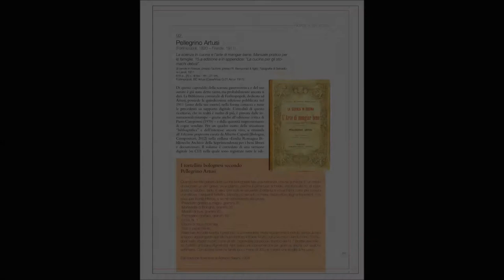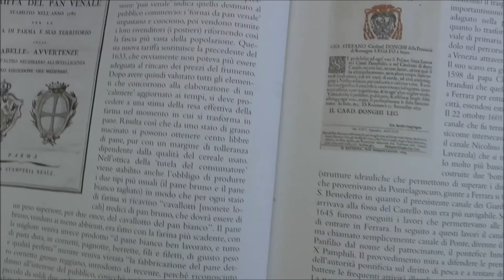I cuochi alla corte parmense. Storia, gastronomia, ricette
GIOVEDÌ 26 NOVEMBRE 2015 ore 17
Conversazione con Luigi Pelizzoni, Biblioteca Palatina, e
Giancarlo Gonizzi, Biblioteca gastronomica di Academia Barilla, Parma